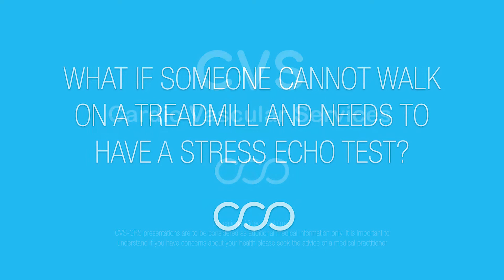What is a Dobutamine Stress Test? Is a Dobutamine Stress Echo Safe?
Dobutamine Stress Echo Testing that can be done in patients who are unable to walk on a treadmill. It is a safe form of stress testing. This video answers all your questions on dobutamine stress echo testing.